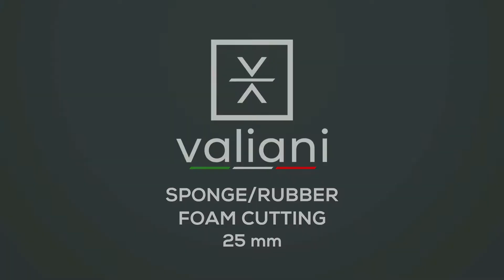Valiani | 25mm Sponge/Rubber Foam Cutting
How to make simple a complex cut? By purchasing a Valiani machine!

In this video you can appreciate how our cutting machines are able to cut sponge, even with a thickness of 25mm, without any burrs and smudging.

Our oscillating blade ensures an extremely precise cut on any geometric shape.

The versatility and the great performance guaranteed by Valiani cutting plotters allow you to customize project, making it perfect for your needs.